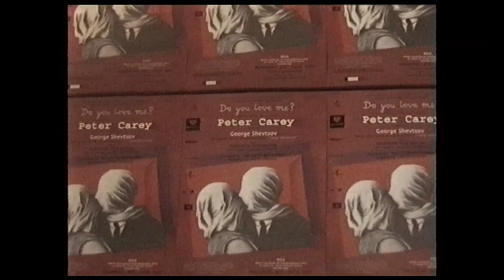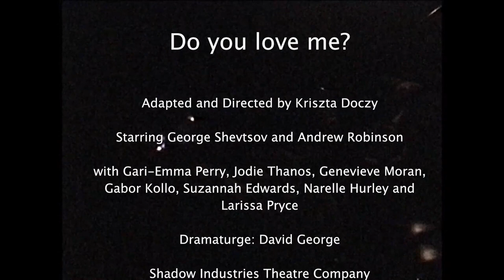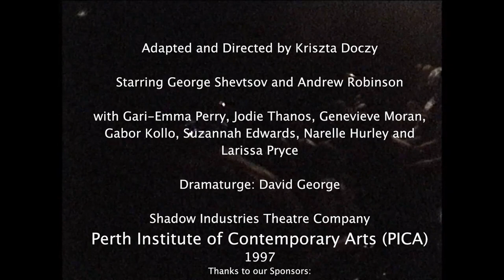Do you love me?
An adaptation of the short story written by Peter Carey.
Concept and direction by Kriszta Doczy
Performed by George Shevtsov, Andrew Robinson and the
Shadow Industries Theatre Company: Jodie Thanos, Gabor Kollo, Gari-Emma Perry, Genevieve Moran, Suzannah Edwards, Narelle Hurley and Larissa Price.
Words by Sophia Martin-Pavlou:
‘Do You Love Me?’ describes a world in which people and things are gradually fading away, dissipating to thin air, ‘like the image on an improperly fixed photograph’. People wish to know the contents of their nation, and the narrator conveys their responses to us. They cling to every detail of the annual census, a total inventory put together by cartographers. Within this swiftly changing society, the need to record is paramount.
Theories as to the cause of the disappearances vary, but our narrator is convinced by the hypothesis once put forward by his own father: only the loved remain. The scenario created, in which everything is carefully documented and accounted for, is not so unlike our own networks of constant, instantaneous information. The author seems to critique not only his own fact-fixated characters, but also the reader’s anticipation of answers, our ‘desire to know, always, exactly where we stand’.